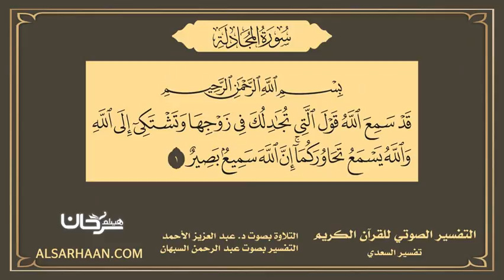58 - التفسير الصوتي للقرآن الكريم سورة المجادلة